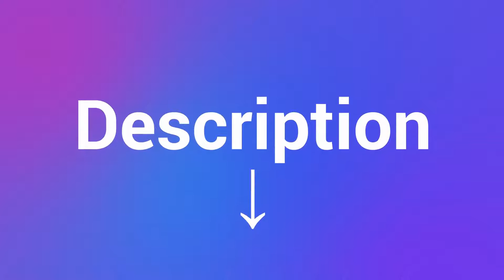Top 3 Best Webcam in 2021 - The Best Webcam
► Links For Updated Price Of Best Webcam 2021!
✓ 1. Logitech BRIO Ultra HD Webcam ▶️
✓ 2. Logitech C270 Desktop ▶️
✓ 3. Microsoft LifeCam HD-3000 ▶️

This is the top 3 Best Webcam in my opinion, for this year.